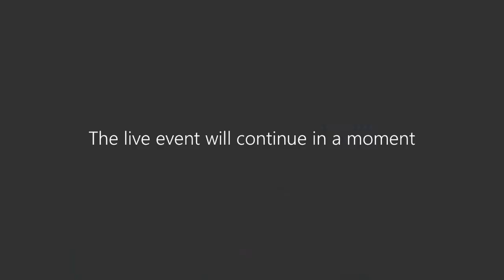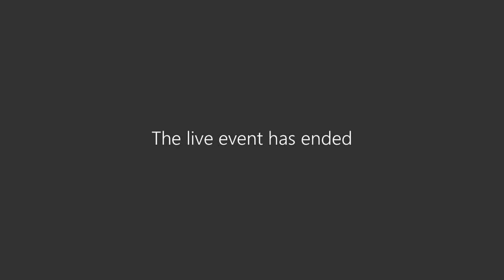Virtual COVID-19 Briefing - November 15, 2021